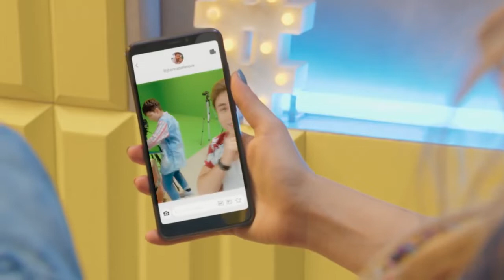pixie cantando y el cartel de helena - Bstage Spoiler Alert Edition - Disney Bia yt sing along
Actuaron hoy
Isabela souza
Daniela Trujillo
Estela Ribeiro
Alejandro botto
Gabriella di grecco
Giulia guerrini
Luis Giraldo